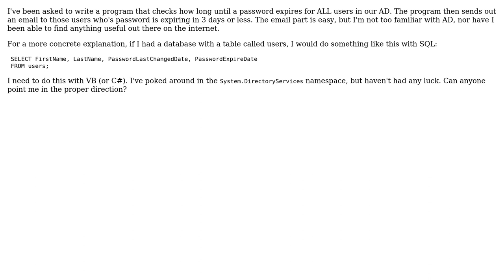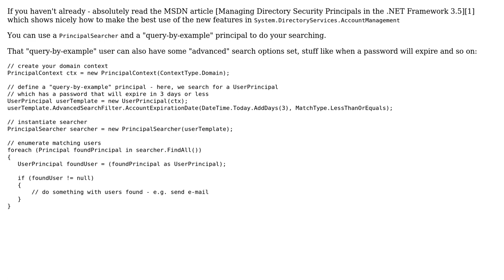Getting password information for all users in Active Directory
With thanks & praise to God, and with thanks to the many people who have made this project possible! You are responsible for your own actions.